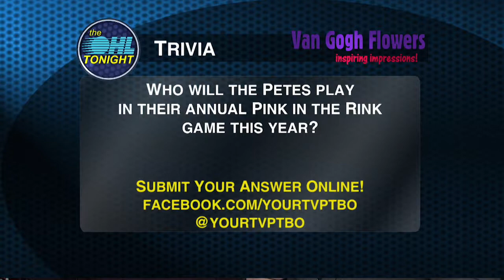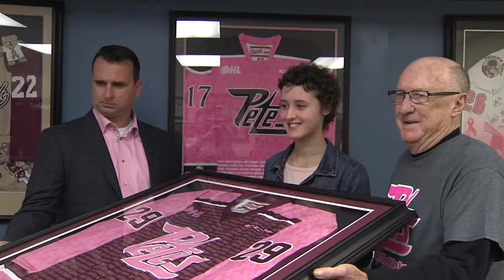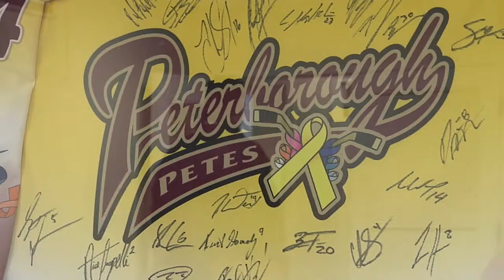Petes: Pink in the Rink, Honourary Chairs Announced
Tori Sotiriadis, Pete Dalliday and Gary Dalliday will be the honourary chairs for the 9th annual Pink in the Rink game.